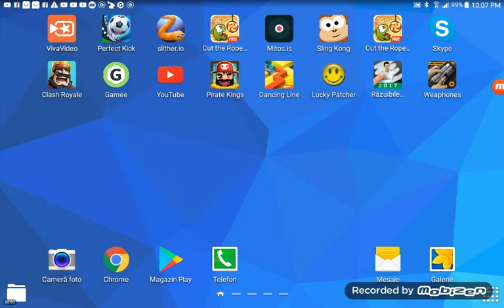Ne jucăm clash royale